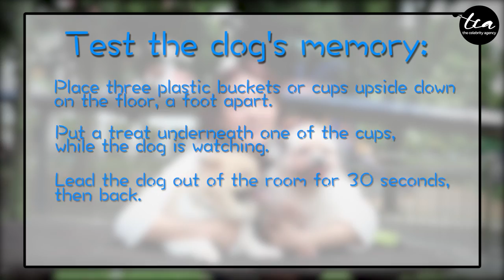Celebrity & Pets Series: Hong Ling, Manoi and Naruk (Ep 07)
Not one but two cutie pies this week? Say hello to Hong Ling and her 2 cuties! Also, bonus scene at the end of the video!